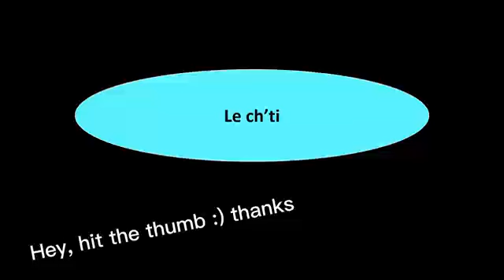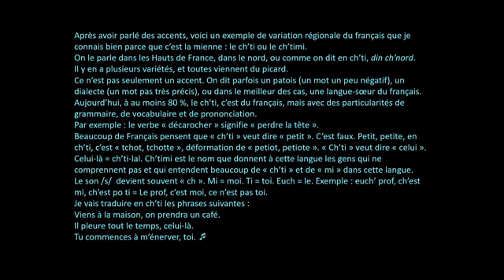The language they use in the north of France